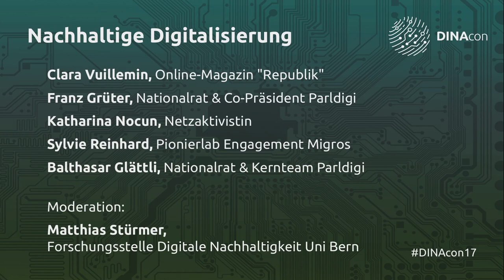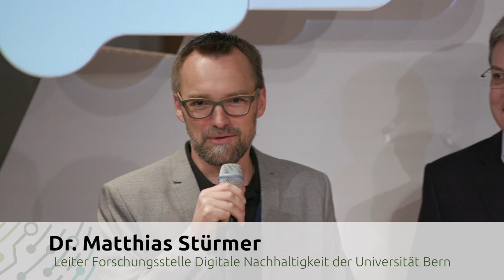Diskussionsrunde zur Zukunft der nachhaltigen Digitalisierung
Clara Vuillemin, Head IT des Magazins "Republik"
Franz Grüter, Nationalrat und Co-Präsident Parldigi
Katharina Nocun, Netzaktivistin
Sylvie Reinhard, Unternehmerin
Balthasar Glättli, Nationalrat und Kernteam Parldigi

Moderation: Dr. Prof. Matthias Stürmer